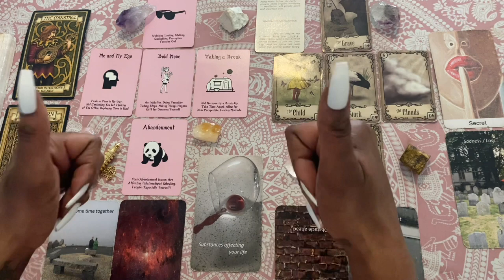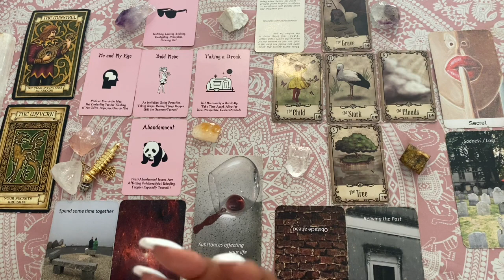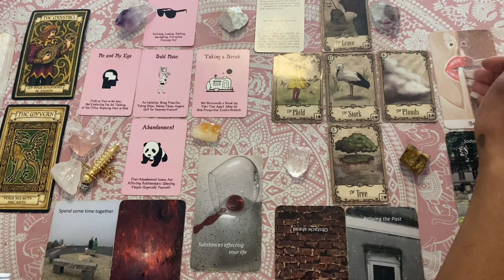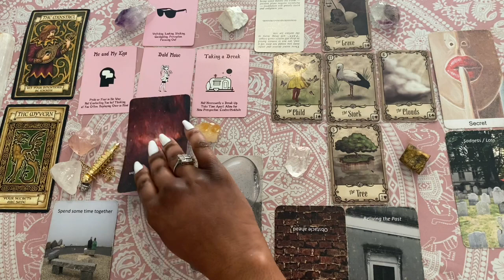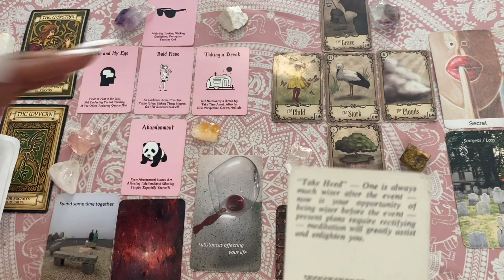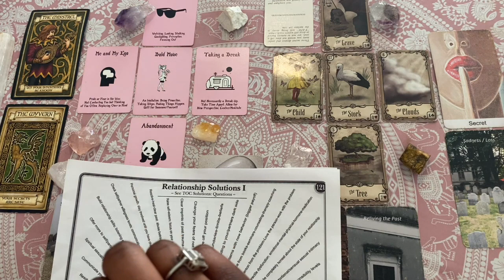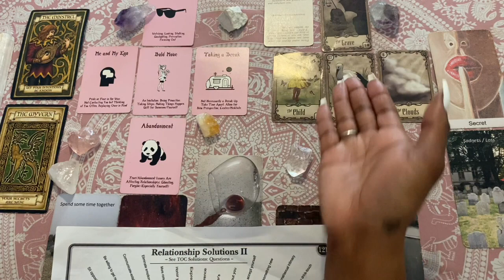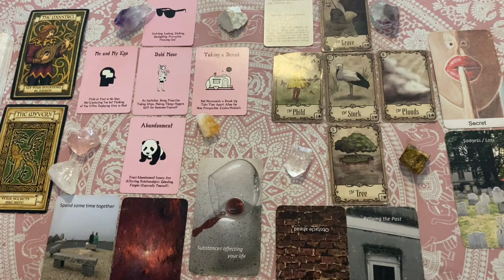PISCES! You're Being Watched! They're Focused On YOU & Coming Toward You! Will You Take Them Back?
Or download the FREE Instantgo app & psychiclovecoach! Text me and I will respond within 24 hours!

~Predict Your Own Future Partner & Predict Your Love Life with Lover's Lenormand Cards!